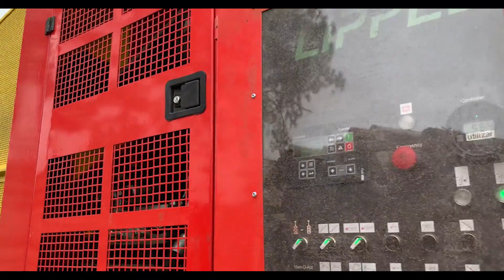Picador Florestal Brutus 800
O Picador Florestal Brutus foi desenvolvido para atender a demanda de produtores do setor florestal que precisam de um equipamento de alta performance e rendimento e de baixo custo e tempo de manutenção.

Graças a seu potente motor a diesel e sistema de corte de alta precisão e eficiência, a linha de picadores de madeira Brutus alcança uma produção de mais de 400m³/h.

Conta com esteira transportadora do material com velocidade variável, podendo variar entre 10 a 40 metros por minuto, tornando o picador extremamente versátil, podendo ser facilmente ajustado da melhor forma para cada tipo de material.

Com sua esteira transportadora de descarga, ele garante a maior qualidade do produto final, produzindo cavacos com uma menor quantidade de finos.